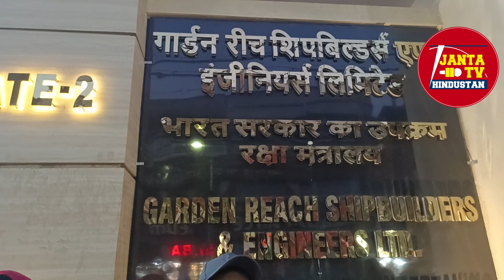Shamim Ansari GRSE में काम करने वाले Garden Reach के लोगों के लिये आवाज बुलंद की